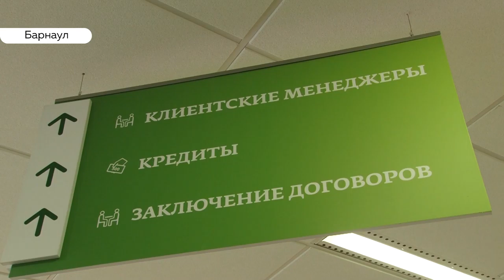Предприниматель из Барнаула получила внушительный кэшбэк от банка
Совершать покупки, зарабатывать бонусы в виде кэшбэка, да еще и получить за это сто тысяч рублей. Один из банков провел акцию для жителей. Стать ее победителем посчастливилось героиня нашего следующего сюжета.